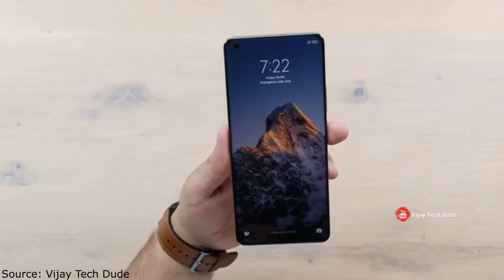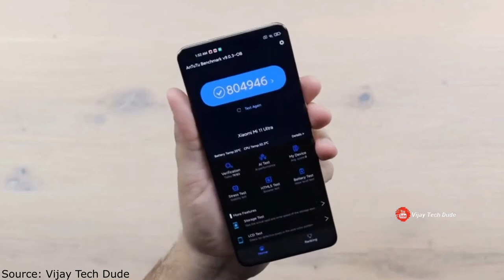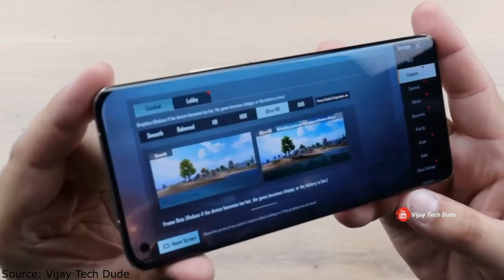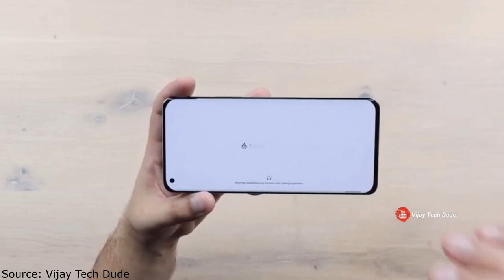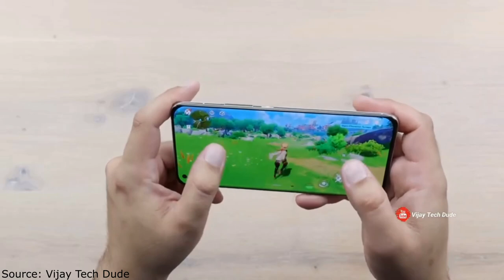Xiaomi Mi 11 Ultra Unboxing | Pubg Test | Genshin Impact Test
NCS - Wreck Out EP Mix (Track & Build 2.0 Winners)

🔔 Bell